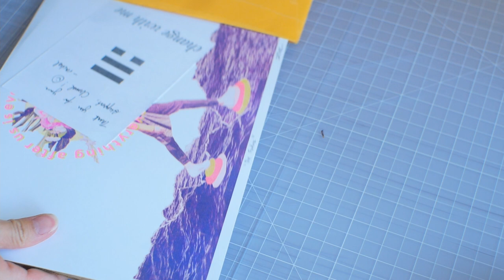Bookbinding Studio Vlog 11 ✦ shows, video games, & creative growth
I'm finally watching The Office for the first time! I wish Dunder Mifflin was my paper supplier. Let me know if you share my interests, or if you've been really into a show or video game. I'd love to know :)